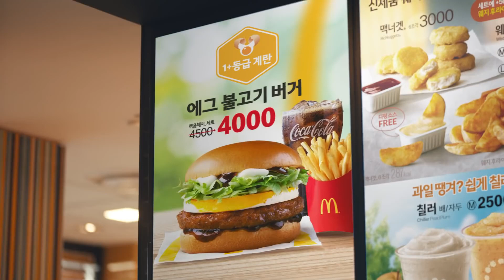에그 불고기 버거 세트 4,000원! (20.9.3)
1+등급 무항생제 계란을
매장에서 직접 조리해서 더 신선하게!